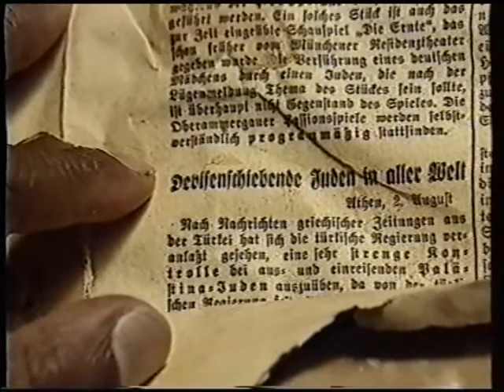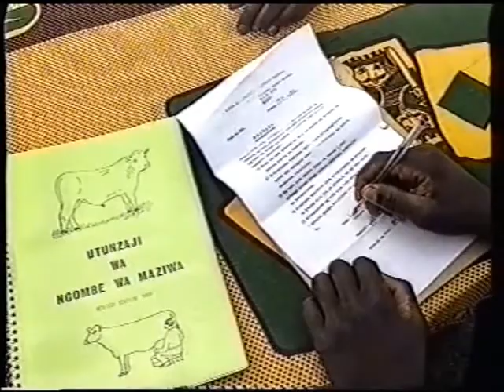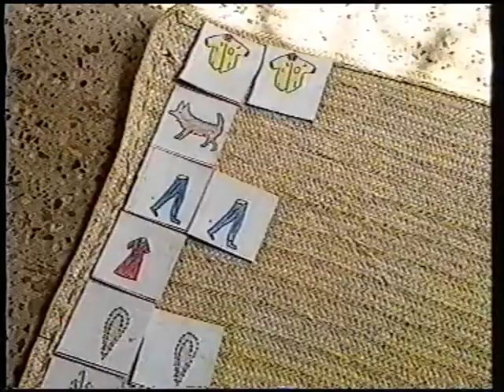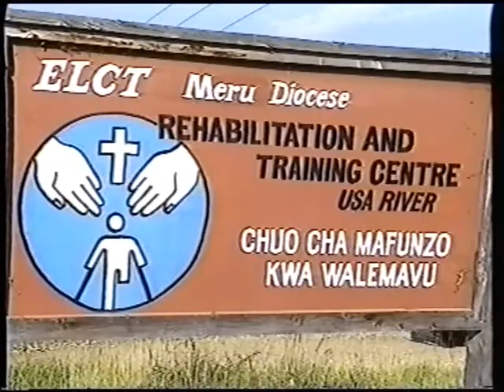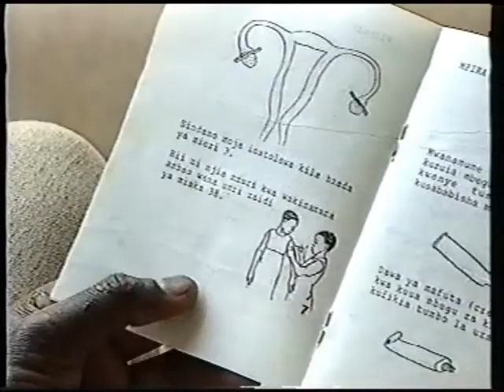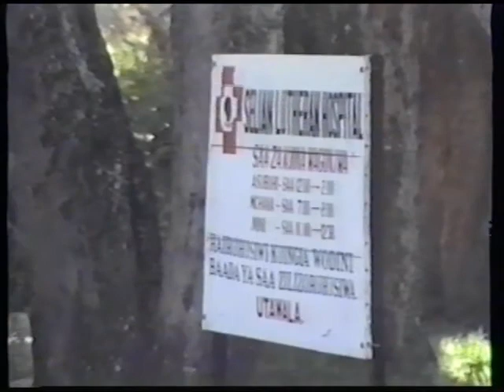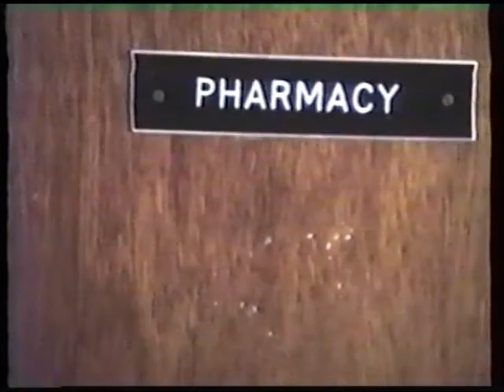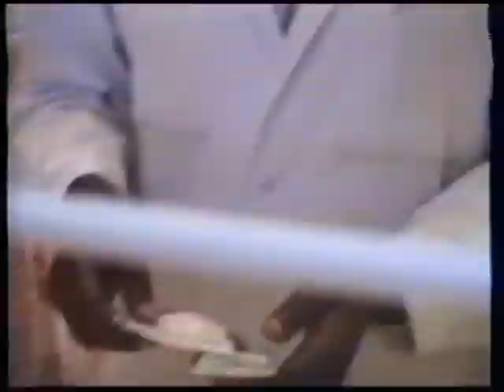Græsrodsprojekter i Tanzania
Kiwia kører rundt til landsbyer i Tanzania med filmbilen Sinema Leo og viser film. Han fortæller om film som en måde at nå ud til folk med undervisning og historiefortælling. Dagens projekt er filmen " Church Development in Tanzania. A film by Joachim Puls". Kiwia vil selv gerne undersøge emnet og besøger båder præster og missionærer. Vi hører om masaiernes ændrede livsform, hvor dyrehold og agerdyrkning nu indgår og vi hører om de projekter, som kirken har været med til at sætte i værk, bl.a. vandprojekter, træplantning, kvindegrupper, sundhedsprogrammer og handikaphjælp.
Optaget af Jens Hebsgaard. Med teksthæfte til filmen